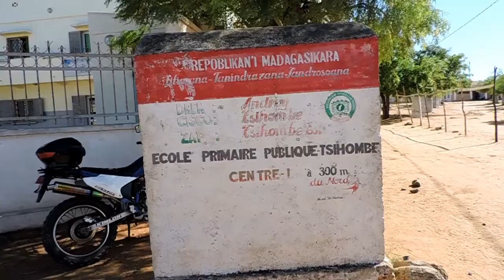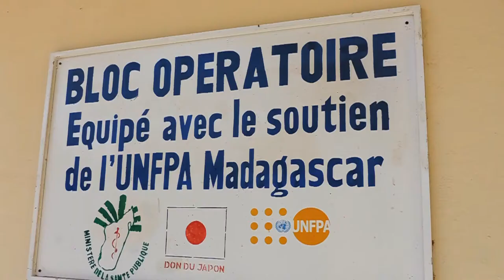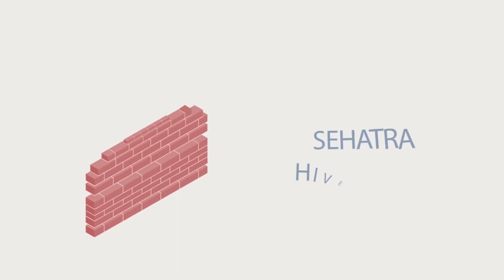Reportage CHRD II Tsihombe 27 02 2020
reportage tao Tsihombe momba ny fananahana ara-pahasalamana